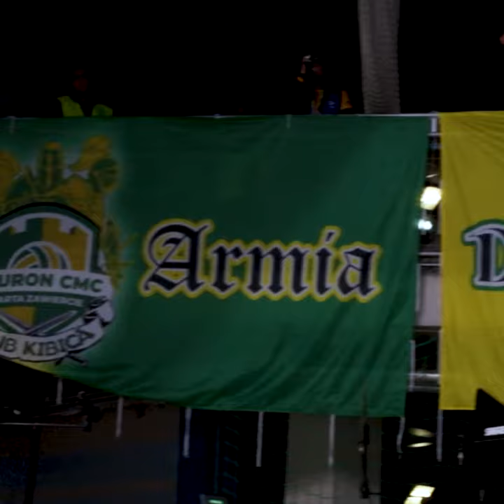Podpromie znowu szczęśliwe!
Po świetnej grze zwłaszcza w pierwszych dwóch setach i bardzo emocjonującym spotkaniu Aluron CMC Warta Zawiercie pokonała na wyjeździe Asseco Resovię Rzeszów 3:1 i zrównała się z nią punktami w tabeli PlusLigi. Mecz trwał prawie 2,5 godziny i skończył się tuż przed północą.